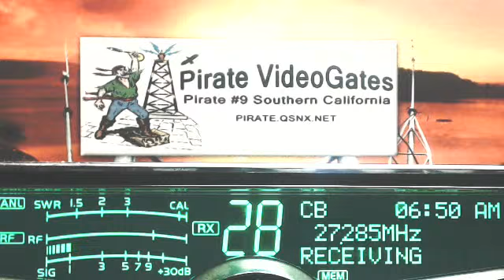SmokeyHills 357 TN, HighVoltage 220 TN, CountryBoy 412 TN, 56 TN